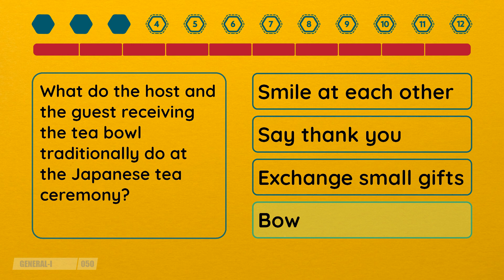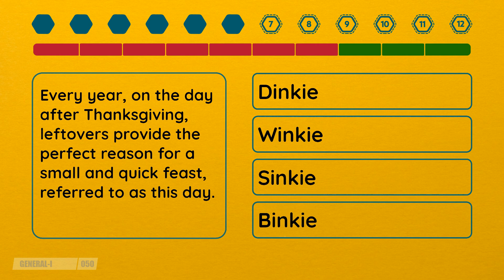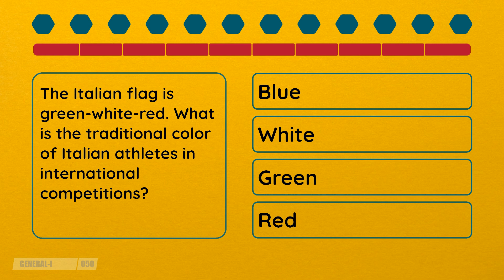2 Minute Quiz - Episode #50